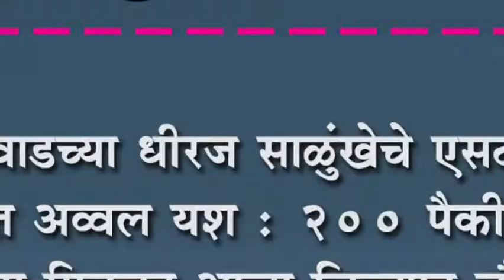दत्तवाडच्या धीरज दिलीप साळुंखेचे एसटीएस परिक्षेत अव्वल यश